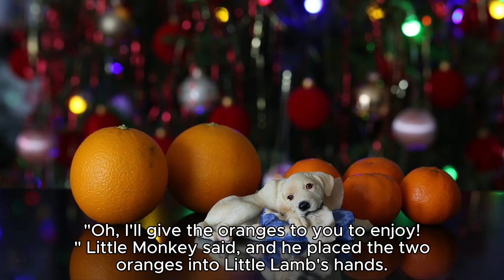story for kids - One Becomes Five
One day, as Little Monkey was passing by Uncle Bear's house, Uncle Bear gave him a big, red peach. Little Monkey didn't want to eat the peach right away, so he cradled it in his arms and continued on his way home.

As he strolled along, he came to a small river where he met Little Pig. Little Pig saw the big, red peach in Little Monkey's hand, and his mouth started watering. "I haven't had a peach in a long time!" Little Pig exclaimed.

"Oh, I'll give the peach to you to enjoy!" Without hesitation, Little Monkey handed the peach to Little Pig.

"Thank you!" Little Pig happily received the peach and then took two bright, yellow oranges from his own fruit basket. "I'll give you two sweet and tangy oranges in return."

"Thank you!" Little Monkey said, holding the two oranges as he continued on his way.

When Little Monkey reached the orchard, he met Little Lamb. Seeing the oranges in Little Monkey's hands, Little Lamb couldn't help but salivate. "Oranges are so sweet and tangy; I'd really love to have some!"

"Oh, I'll give the oranges to you to enjoy!" Little Monkey said, and he placed the two oranges into Little Lamb's hands.

"You're so kind! Thank you!" Little Lamb quickly picked three large and sweet pears from his basket and handed them to Little Monkey. "These are the pears I grew, and they are incredibly sweet!"

"They must be delicious! Thank you so much!" Little Monkey said, holding the three pears as he continued his journey. Before long, he met Little Bear. Little Bear couldn't help but drool when he saw the pears in Little Monkey's hands. "Your pears look so crispy and sweet; I really want to eat them!"

"Oh, I'll give the pears to you to enjoy!" Little Monkey said, and he gave the three pears to Little Bear.

Little Bear was thrilled and, in return, he immediately selected four big, red apples from his fruit basket and handed them to Little Monkey. "I'm giving you these four apples; please accept them."

"Thank you!" Little Monkey smelled the strong fragrance of the apples and smiled with delight.

With the four apples in hand, Little Monkey continued on his way. Just as he was about to reach his doorstep, he encountered Hippo. Hippo looked at the apples in Little Monkey's hands and said, "The red apples look very sweet; I really want to eat them!"

"Oh, I'll give the apples to you to enjoy!" Little Monkey said and handed the apples to Hippo.

Hippo happily bit into the apples, and then he took out five fresh, juicy peaches from his fruit basket and handed them to Little Monkey. "I just picked these peaches; they are incredibly fresh!"

"Oh, thank you!" Little Monkey exclaimed. He placed the peaches at home and couldn't help but exclaim, "Oh my, my peach has turned from one into five!"